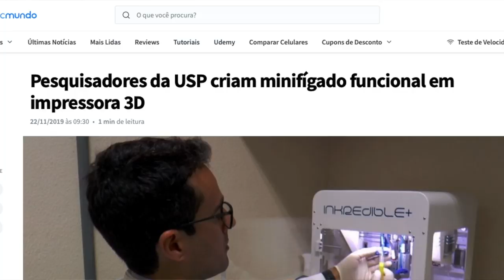JÁ EXISTE IMPRESSORA 3D DE CARNE? 🍗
Impressoras 3D que já imprimem carne
obs: se vc tem uma impressora 3D de carne, me convide para um jantar